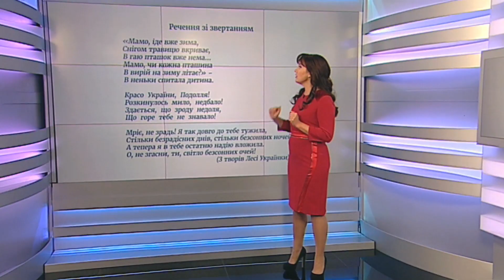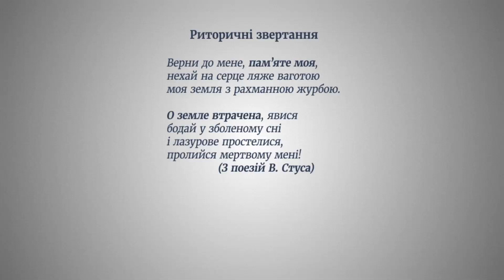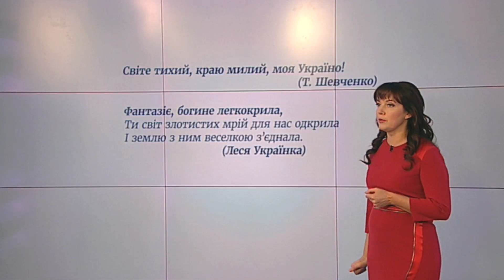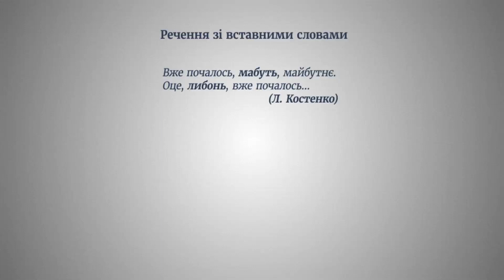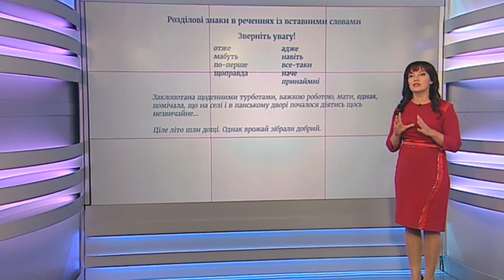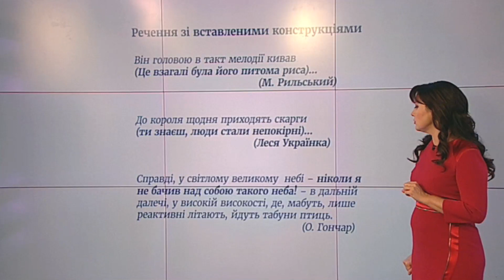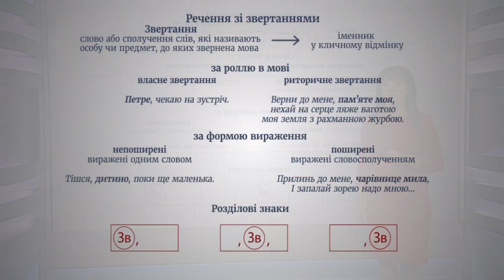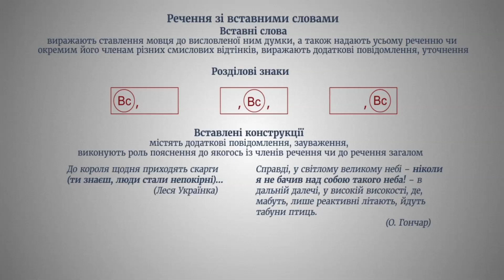Модуль 8. Заняття 3: Речення зі звертаннями та вставними словами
Модуль 8. «Пунктуація в ускладненому реченні»
Тестові завдання можна пройти на сторінці курсу

Навчально-методичний онлайн-комплекс з української мови та літератури містить:

    100 відеолекцій, представлених у 11 модулях, кожен з яких ґрунтовно розкриває всі теми шкільної програми з української мови та літератури, з них 35 уроків присвячено темам курсу української літератури;
    4000 тестових завдань.

Після завершення курсу ви можете стисло повторити та перевірити рівень засвоєння вами пройденого матеріалу в 10 уроках систематизації та узагальнення знань.